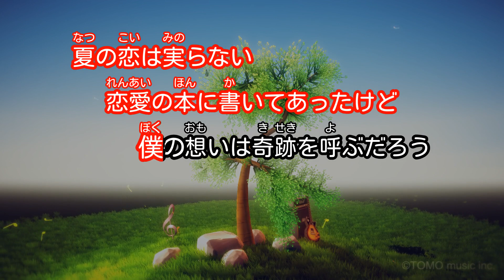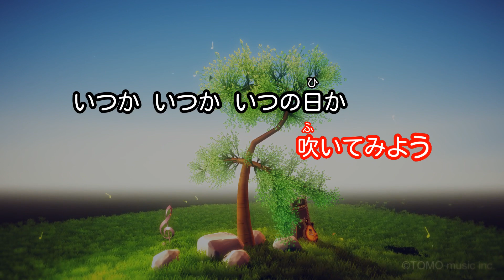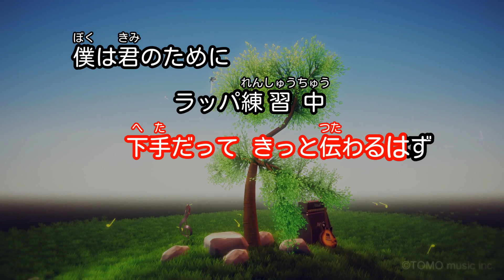【カラオケ】ラッパ練習中/渡辺 麻友